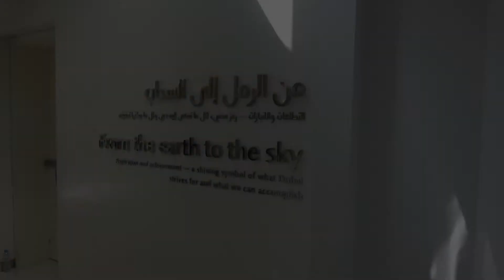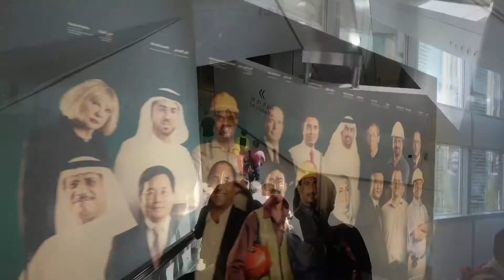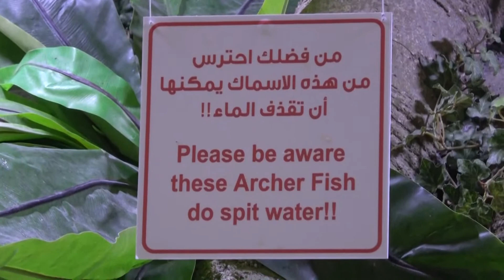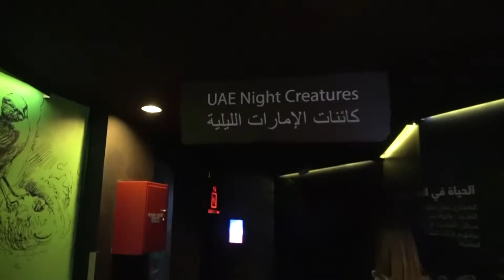Burj Khalifa & Dubai Mall Aquarium, October 26, 2019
Tour of Burj Khalifa & Dubai Mall Aquarium in Dubai, City in the United Arab Emirate on October 26, 2019.